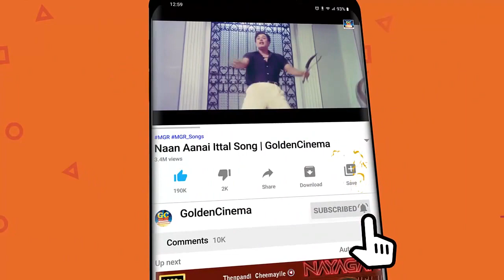1960களில் வெற்றிவாகை சூடிய சிவாஜிகணேசன் பாடல்கள் | SivajiGanesan Padalgal | Sivaji ganesan Hits HD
1960களில் வெற்றிவாகை சூடிய சிவாஜிகணேசன் பாடல்கள் | SivajiGanesan Padalgal | Sivaji ganesan Hits HD

Movies
ShortFilms
Special Programs
Events
Movie News